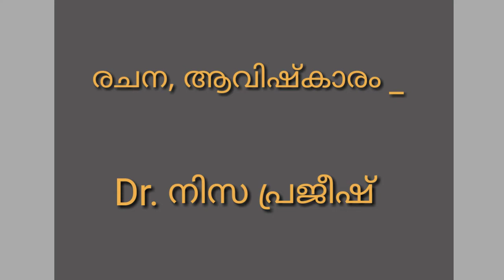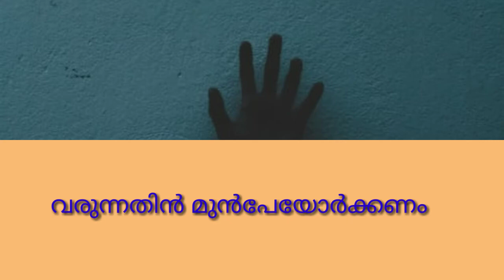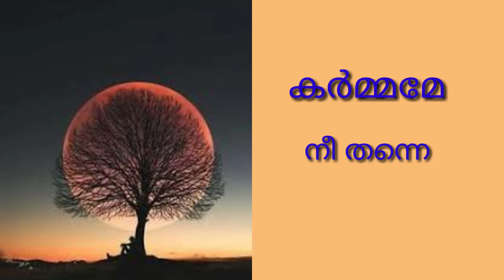ബൂമറാങ്‌ | Boomerang _ Short Malayalam Poem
സമൂഹത്തിന്റെ ഉൾക്കണ്ണ്‌ അൽപനേരമെങ്കിലും തുറക്കുന്നതിനു വേണ്ടി സമർപ്പിക്കുന്ന ലഘു കവിത _ 'ബൂമറാങ്‌'...| ഇതിലെ ആശയം ഭഗവദ് ഗീതയിലെ വചനങ്ങളെയും ഐസക്‌ ന്യൂട്ടന്റെ മൂന്നാം ചലന നിയമത്തെയും ഇന്നത്തെ പശ്ചാത്തലവുമായി കോർത്തിണക്കി സൃഷ്ടിച്ചതാണ്‌. |
'Boomerang' is a short malayalam poem which tells about the consequences of our Karma. If we fulfill our needs without disturbing nature and any other creature, the result will be smooth. If we are continuously harming and imbalancing the equilibrium of nature, man and other creatures, we would have to pay for it on 'one' day. This fact may be unacceptable for many as there is no direct proof...

What are the illeffects of bad Karma?

Will there be a reaction for bad Karma?

Lyrics, Music and Singing         :   Dr. Nisa Prajeesh

Screenplay and  Presentation  :  Dr. Nisa Prajeesh